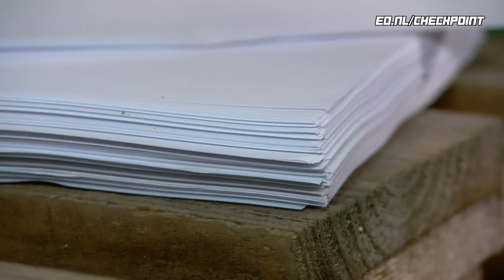KRACHT VAN PAPIER - HANDIGE TESTEN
Hoe sterk is papier eigenlijk? Dat gaan we checken!